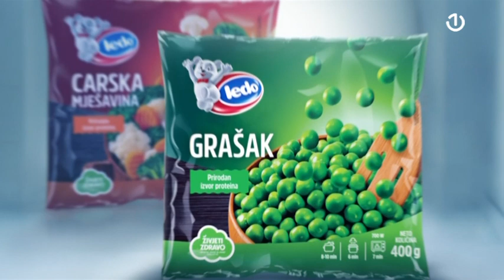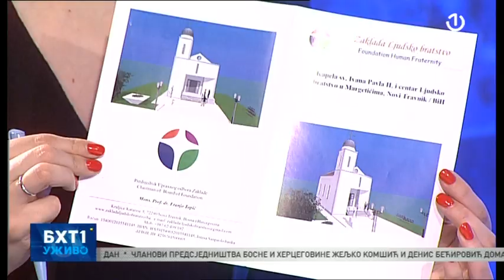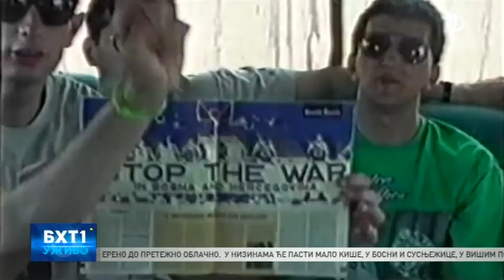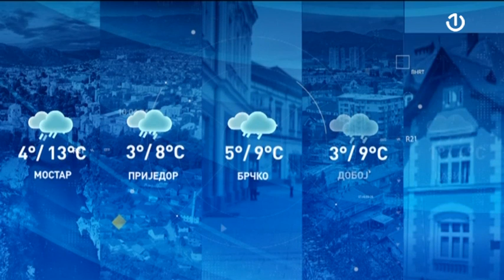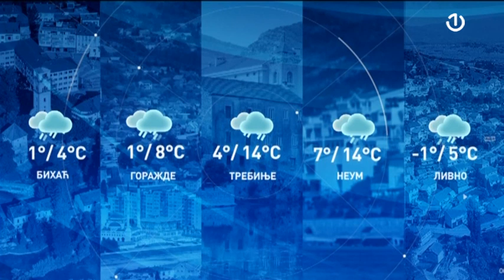BHT1 Uživo - 01.03.2023.